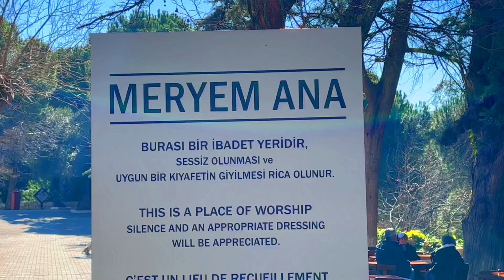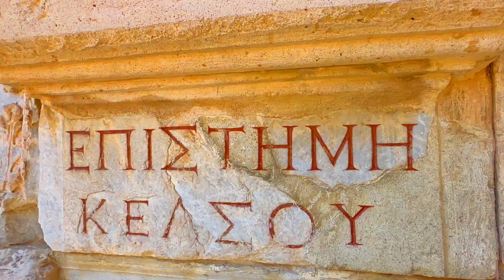👉 Lo mejor de este increíble destino TURQUÍA y sus Secretos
¡Te sorprenderá lo que encontrarás aquí! Seguramente, la ciudad clásica mejor conservada del Mediterráneo oriental, y uno de los mejores lugares del mundo para tener una idea de cómo debió ser la vida romana, Éfeso era una gran ciudad con una población de cerca de 250,000 habitantes. Se especula que se fundó en el siglo 13 aC y se convirtió en la capital romana de Asia Menor. Era el hogar del gran templo de Artemisa,  un antiguo centro de peregrinación, una de las siete maravillas del mundo antiguo. Durante el recorrido, visitaremos el Odeón, el Gran Teatro, que se encuentra muy bien conservado, donde predicó el apóstol San Pablo y que tenía una capacidad para 25,000 espectadores, las principales avenidas, el Templo de Serapis, las elegantes fachadas del Templo de Adriano y la impresionante Biblioteca de Celso, antiguos baños públicos , un burdel, restos de fuentes y otros templos.

Terrazas Blancas de Travertino
Hierápolis Turquía
Piscinas Termales de Pamukkale
Travertino de Pamukkale
Parque Natural de Pamukkale